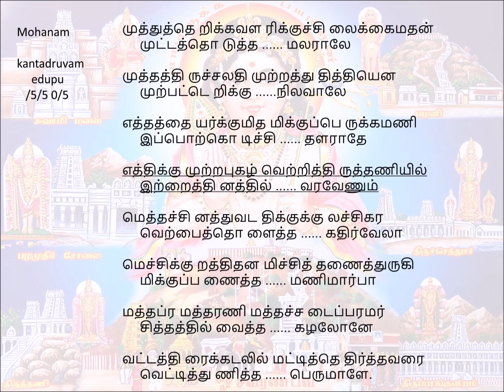141 Muthutherika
Song 141 – ThiruththaNigai
Mohanam                 kanda druvam(17)
                      starting - /5/5/0/5

muththuth theRikka vaLar ikku silaikkai madhan
muttath thoduththa malarAlE

muththa thiru caladhi mutrath thudhiththi ena
muRpat teRikku nilavAlE

eththaththai yarkkum idha mikkup perukkamaNi
ippoR kodichchi thaLarAdhE

edhdhikkum utra pugazh vetrith thiruththaNiyil
itrai dhinaththil varavENum

meththa sinaththu vada dhikkuk kulach sikara
veRpaith thoLaiththa kadhir vElA

mechchik kuRaththi thanam ichchith thaNaiththurugi
mikkup paNaiththa maNi mArbA

maththa bramaththar aNi maththach chadaip paramar
chiththaththil vaiththa kazhalOnE

vattath thiraik kadalil mattith thedhirth thavarai
vettith thuNiththa perumALE